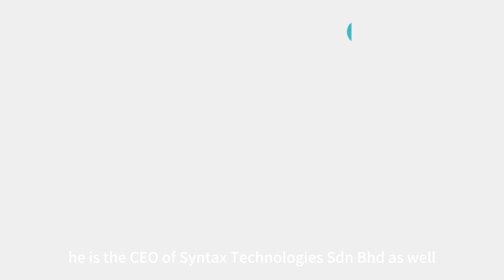SQL EBI POS & Bryan Cheong e-Invoicing Q&A (Part 3)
The mandatory use of e-Invoicing will begin in August 2024 for taxpayers with an annual turnover of more than MYR 100 million. With this, it's important for taxpayers to understand the e-Invoice implementation.

✅小红书 : EBI Software

SQL EBI POS System for Beauty Wellness, Spa, Salon, Retail